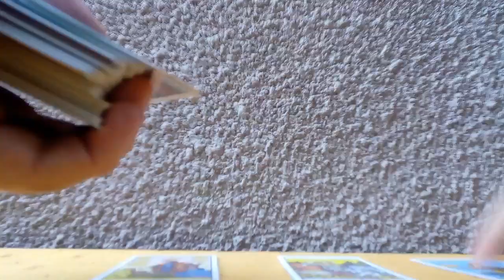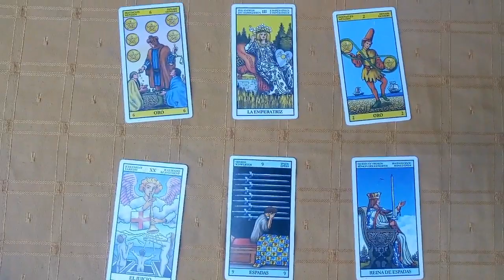Predicción Frankfurt vs Friburgo Bundesliga 2020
Tirada de tarot con cartas Rider para el partido correspondiente a la fecha N° 28 de la Bundesliga que se jugará este próximo martes 26 de mayo del 2020